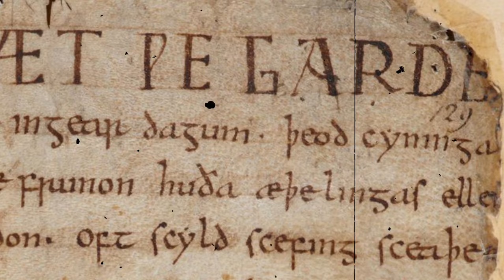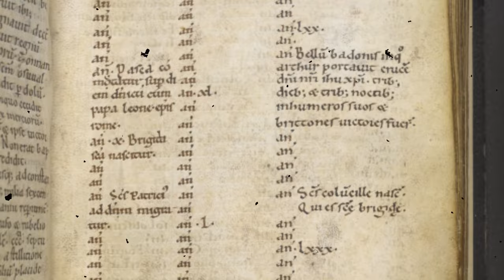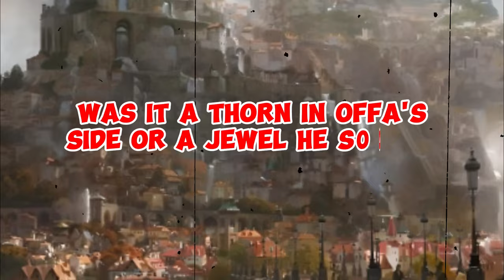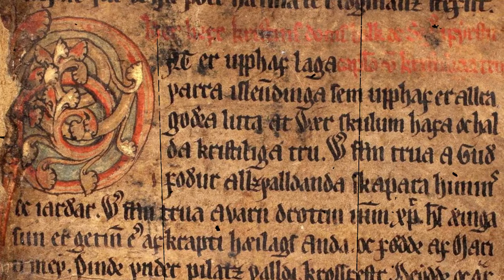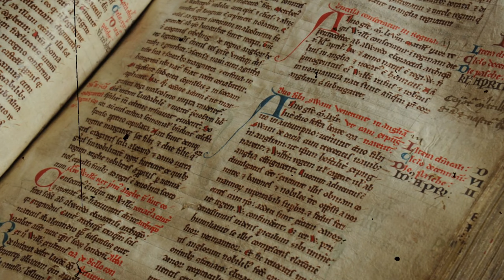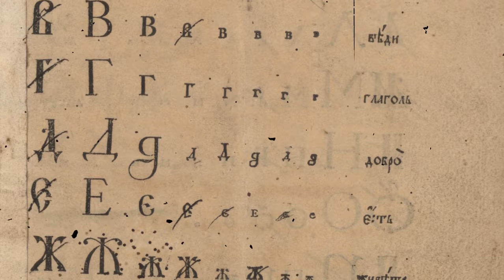The Mysterious Disappearance Of A Medieval Kingdom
Rheinwg is an ancient medieval kingdom which has been lost from the pages of history. Some experts claim that this lost medieval kingdom was part of South Wales but no one truly knows where exactly Rheinwg was located.
Some information is known about the possible kings of Rheinwg but still, Rheinwg remains one of the most mysterious medieval kingdoms ever. Thus, Rheinwg left a deep mark on the history of wales (Welsh history) and not only the history of South Wales which is its presumed location. The Kingdom of Rheinwg remains an enigma, from its discovery in an old library to various speculations about the lost medieval kingdom itself!

Join us as we dive deep into the mysterious story of Rheinwg, the missing medieval Kingdom! More specifically, this lost Welsh Kingdom.

Video Inspired by: The Mysterious Story Of A Missing Medieval Kingdom by Cambrian Chronicles